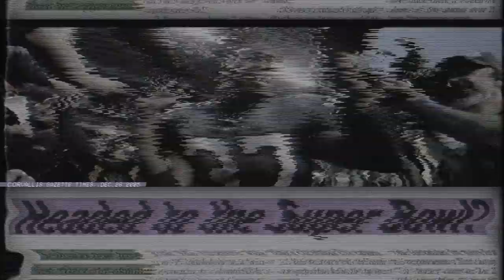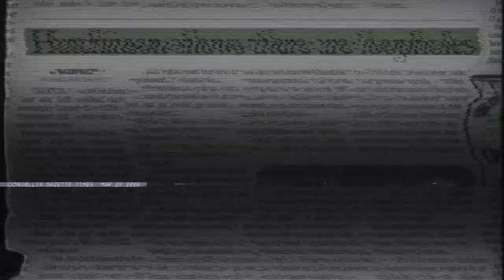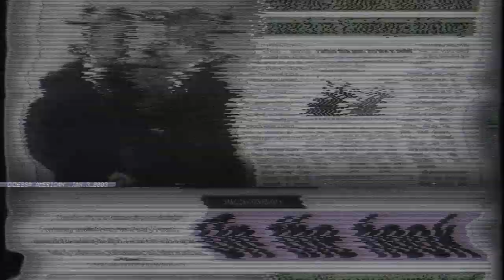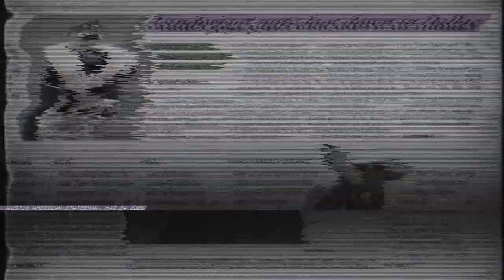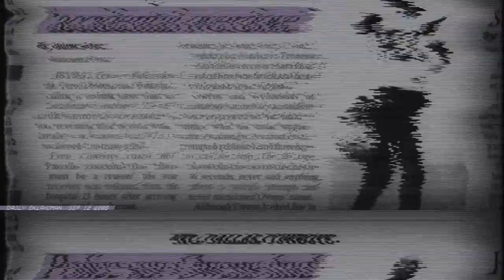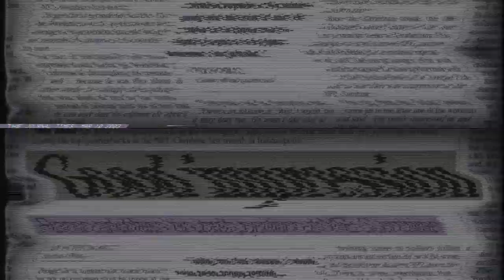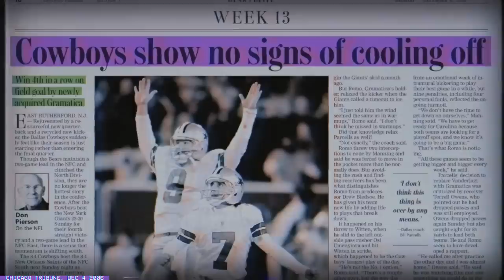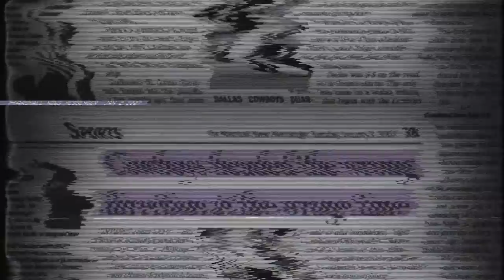Tony Romo’s infamous mistake in Seattle needs a deep rewind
You know what's about to happen. The Dallas Cowboys are in Seattle and looking to take a lead over the Seahawks that could give them their first playoff win in ten years. They've had another year full of dysfunction, but finally look like they will shake out of the funk they've carried for the last decade.

You know the disaster that follows, the career that had its wings clipped before it learned to fly, and the first step of a new journey that never seemed to stay on the path.

But what about what came before that? So much had to fall perfectly so in order to make this moment what it is, and how it remains in our mind. The pain and heartbreak of an entire franchise, the fans forever divided over the quarterback, the lack of playoff success. It masked what led us to this moment. We forgot everything that raised hope so high and made the landing after the fall so much harder. Welcome to a moment in history.

Edited by Alex Hawley
Shot by Joe Ali